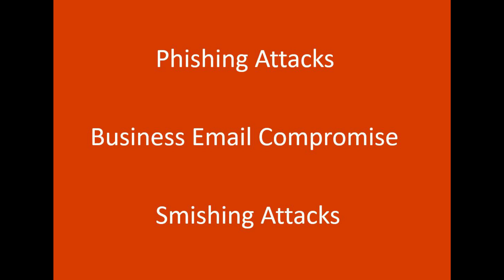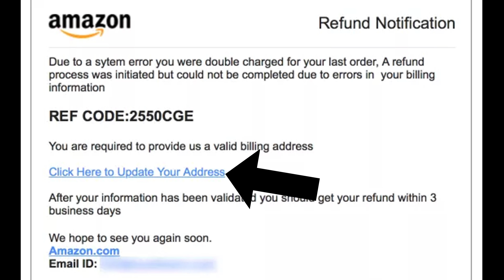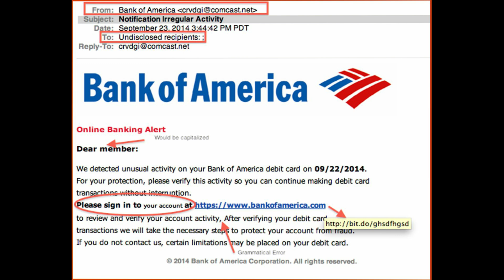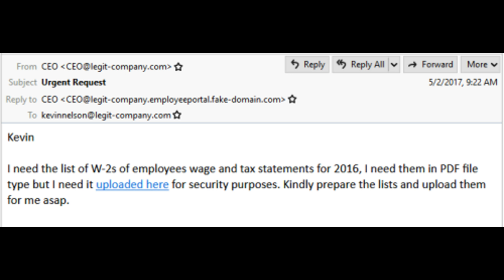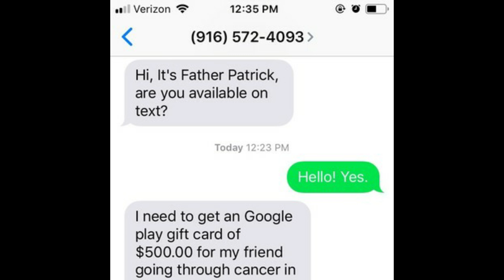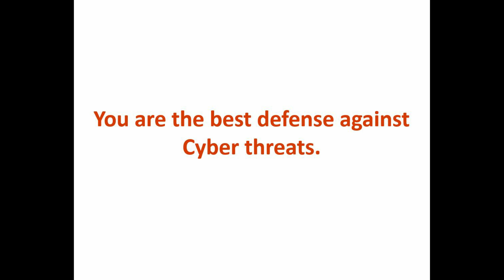How to be safe online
With the growing presence and sophistication of online threats like viruses, ransomware, phishing scams, and Business Email Compromise, it’s important to have the right protection and follow a few simple policies to stay safe.  I created this video to educate our clients on cyber threats.